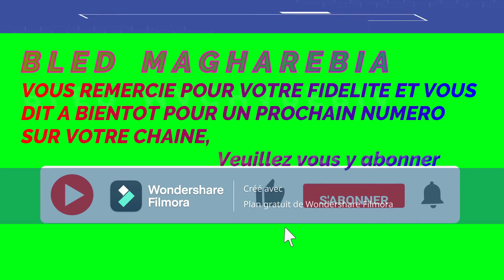V428 : SAHARA : " Tables rondes & Exclusion ! "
Cette vidéo aborde la problématique du Sahara sous la forme de 3 approches examinant les angles suivants :

Le premier de ces titres concerne l’envoyé personnel du Secrétaire général de l’Organisation des Nations Unies qui, semble-t-il, préparerait une inattendue table ronde de Genève ?

Le deuxième angle de cette (ré)vision relatera ce qu’il en est des entretiens entre le Roi, Mohammed VI,  et le Secrétaire général de l’ONU,  Antonio Guterres.

Et pour clore cette vidéo, le troisième paragraphe concerne le Président américain qui n’invitera pas le Polisario au sommet Afrique - Etats-Unis.

Sources & Références :
(Par Mohammed Jaabouk - Publié le 23/11/2022 à 22h02)
(Par Mohammed Jaabouk Publié le 23/11/2022 à 21h50)
(Par Mohammed Jaabouk Publié le 23/11/2022 à 21h45)
BENMOUSSA